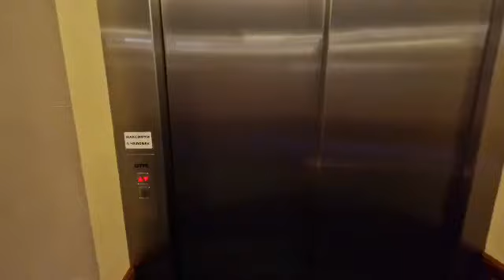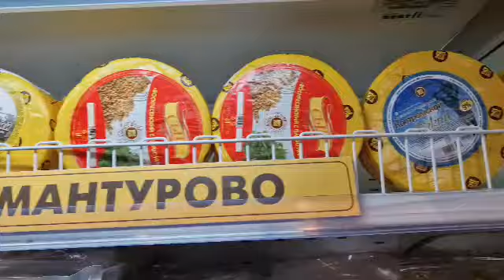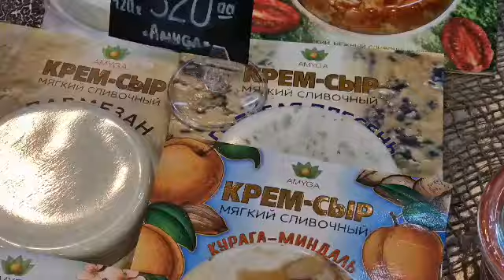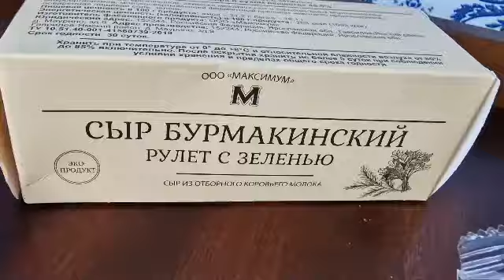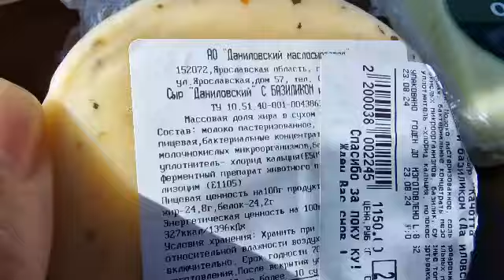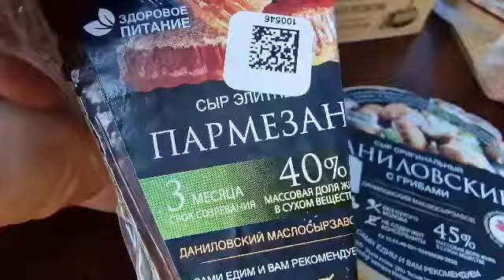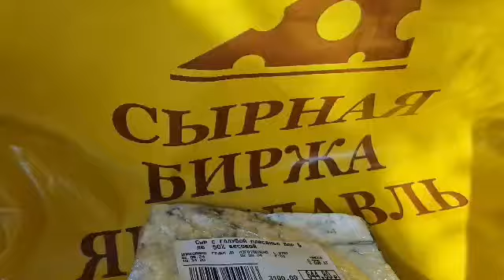9 серия // Углич - Ярославль // Сырная биржа